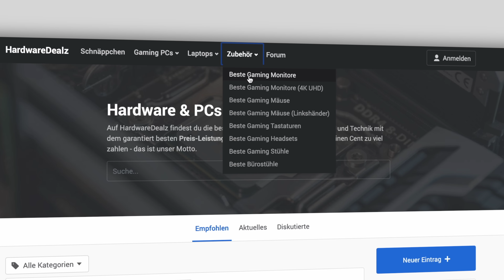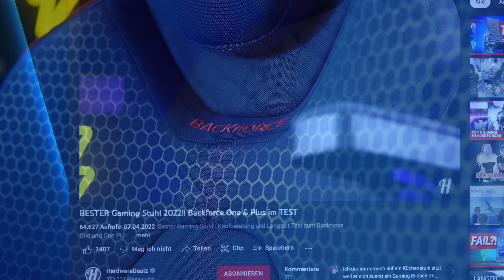Der NEUE BESTE Gaming Stuhl 2022?! Der Backforce V im TEST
Bester Gaming Stuhl - Kaufberatung, Test & Vergleich zum neuen Backforce V!